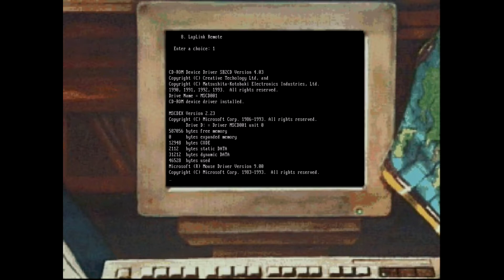Police Quest II - Roland MT-32 Soundtrack with All Music & Sound Effects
Police Quest II: The Vengeance Complete OST Music and Sound Effects Playthrough Soundtrack OST on a Roland MT-32 sound module. Features music not included in most 'complete' soundtracks.

00:00 Bootup & INSTALL.EXE
00:25 Introduction
03:27 Receiving points
04:03 Death
04:15 Captain announces that Bains has escaped
04:22 Driving to the jail
06:09 Asking Saxton about the escape
06:28 Driving back to the station
06:41 Responding to call at the mall
07:27 At Oak Tree Mall
09:27 Confronting Bains at Cotton Cove
10:16 The Jailer's blood marks at Cotton Cove
12:30 Diving in Clear Water River
14:43 Driving back to the station
15:10 Responding to call at the airport
15:41 Death by jaywalking
15:50 Buying a rose for Marie
15:58 Inside Lytton Airport
17:37 Finding The Revolver at the airport
19:41 Driving back to the station finally
20:14 Meeting Marie at Arnie's
21:29 Discovering Woody's body in a trunk
21:43 Backup team arrives at the Snugger's Inn
22:03 Opening the motel room door
22:13 Inside room 108
22:31 At Marie's place
23:15 Talking with Larry at the airport
23:23 Plane at 25,000 feet
23:34 Dealing with the hijackers
24:54 Deactivating the bomb
25:28 Flying to Steelton station
25:50 Mugger at Burt Park
26:15 Sewers with death by methane gas
28:04 Sewers with success
29:55 Finding Marie
30:19 Waiting for Bains
30:27 Final battle
30:35 Bains dead
31:24 Silver Commendation Award
32:35 Ending

Setup used: a real i486DX2/66MHz PC (w/internal cache disabled and turbo de-selected) and Roland MT-32 sound module output connected to RME Fireface 802 channel inputs. Recorded at 48/24, no post processing this time. StarTech.com's USB3HDCAP used for capturing the intro.